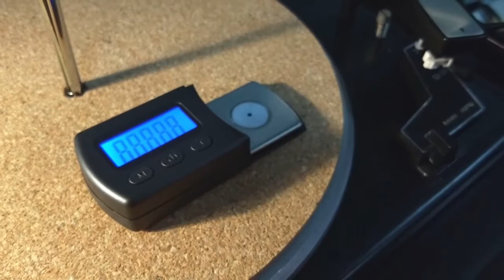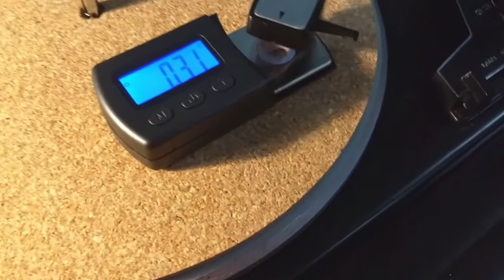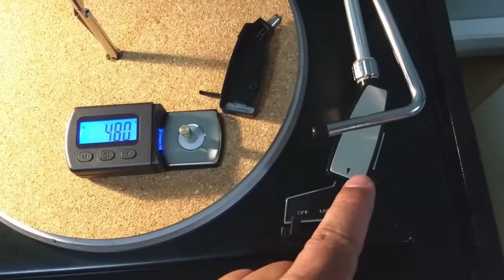Ajustar el peso de la aguja de la tornamesa o tocadiscos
Aquí les comparto mi experiencia de prueba de una balanca o pesa para aguja o stylus de tornamesa o tocadiscos.

Realmente si hace diferencia y te puede aportar información sobre si un disco de vinil está bien o mal. Muchas veces los que venden los discos te dicen que el disco que compraste está bien y que el que está mal es tu tornamesa, que tienes que ponerle más peso, bueno, con ésta herramienta no te volverá a pasar.

Compré algunas adicionales, si quieren, las tengo a la venta acá.

Para los que quieran un mat de corcho a la medida, acá la liga
CREADORES DIGITALES

Síguenos!

En este video les comparto mi forma de ajustar el peso de la aguja de la tornamesa. Espero que les ayude a ajustar sus propias tornamesas o tocadiscos.